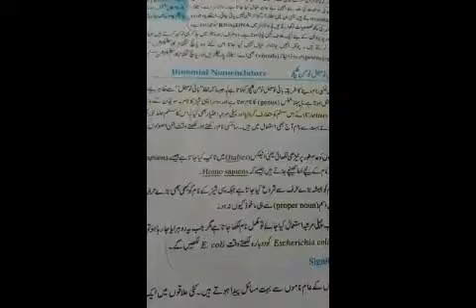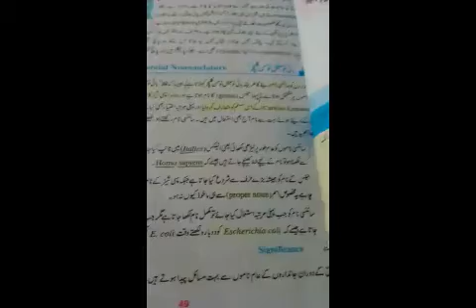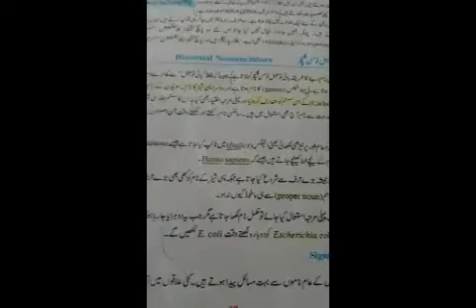Class 9 Define and Explain Binomial Noman Culture,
PTB Biology Lec by: Miss Asma